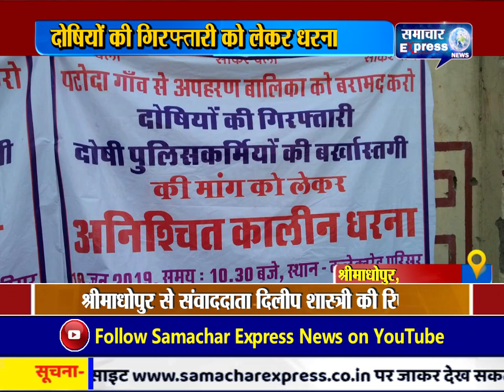श्रीमाधोपुर में जिला कलेक्टर गृह मंत्री को दिया ज्ञापन